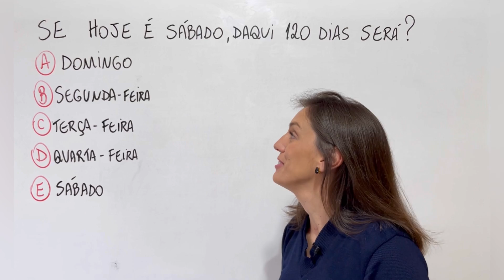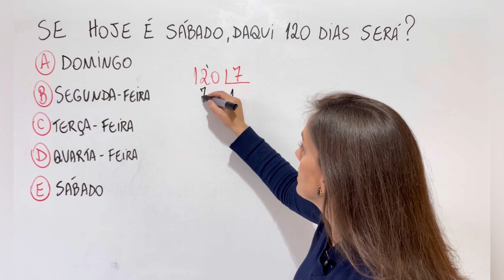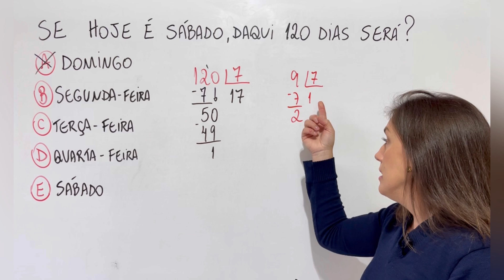💡RACIOCÍNIO LÓGICO!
@Matemática da Támires​ matemática​​​​​​dicas

SE HOJE É SÁBADO, DAQUI 120 DIAS SERÁ?
A) DOMINGO
B) SEGUNDA-FEIRA
C) TERÇA-FEIRA
D) QUARTA-FEIRA
E) SÁBADO

❤️Faça parte do CLUBE DE MEMBROS AQUI DO CANAL!

Muito obrigada!